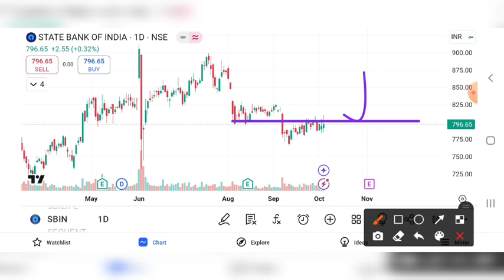SBI BANK SHARE CRASH / SBI SHARE LATEST NEWS | SBI BANK SHARE LEVELS | SBI BANK SHARE TARGET